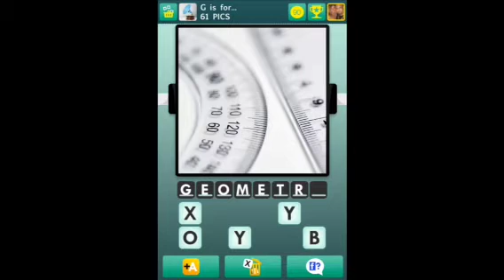100 Pics - G is For 51-75 Answers